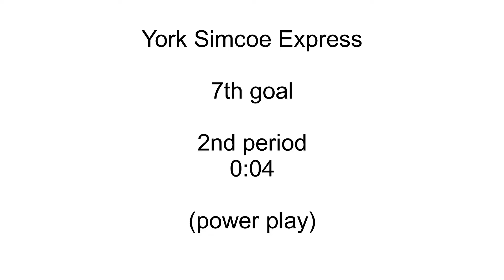YSE at Central Ontario Wolves Goals - 21/10/23